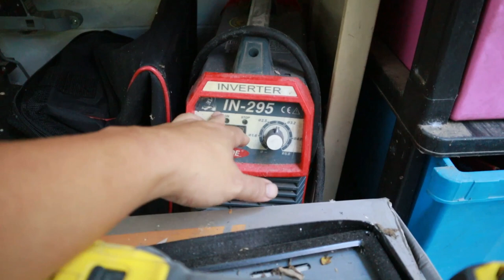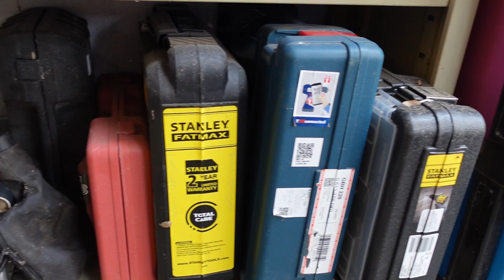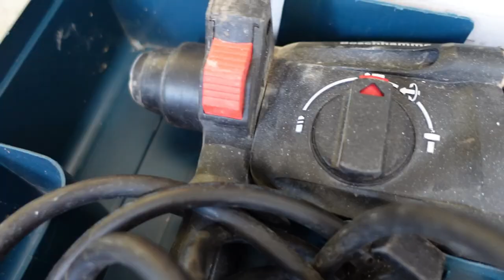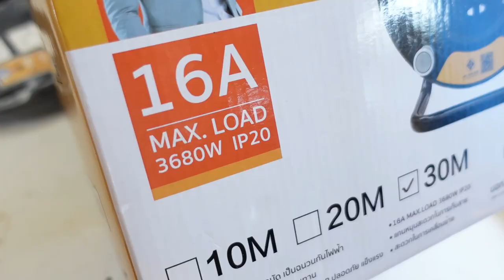รีวิวเครื่องมือช่างทั้งหมดที่ผมมี เปิดกรุเครื่องมือช่าง l T3B DIY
อยากทำงานช่าง ! เองต้องซื้อเครื่องมือมาทำบางคนบอกว่ามันไม่คุ้ม
จ้างเค้าทำดีกว่าค่าเครื่องมือแพง แน่นอนครับถ้าเราทำงานชิ้นเดียวไม่คุ้มแน่แน่
แต่ถ้าใครได้ทำงานดีไอวายจะรู้ว่ายิ่งทำยิ่งเพลินพอได้ทำหนึ่งชิ้น เราก็อยากจะทำงานชิ้นใหม่ไปเรื่อยเรื่อย
เครื่องมือที่ซื้อมาคุ้มเกินคุ้มแต่ที่มักจะบานปลายตัวเราเองมักจะไม่จบ อยากได้เครื่องมือชิ้นใหม่ใหม่ที่ดีขึ้นทำอะไรได้มากขึ้นเสมอผมเองก็เป็นแบบนั้นทุกวันนี้เครื่องมือ งอกออกมาล้นบ้านเลยครับ !

มีคนขอให้ผมรีวิว เครื่องมือช่างทุกชิ้นที่มี วันนี้ผมเปิดบ้าน
พาชม มุมทำงาน DiY เปิดกรุที่เก็บของบ้านผมนะครับ
เครื่องมือทุกชิ้น มีรีวิวเต็มๆในช่องแล้วนะครับ ย้อนกลับไปดูได้เลย